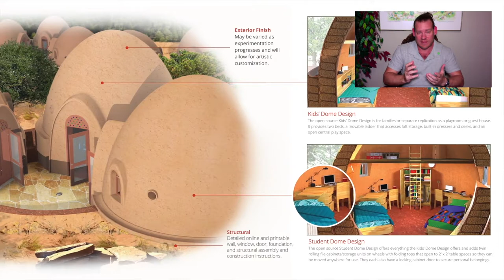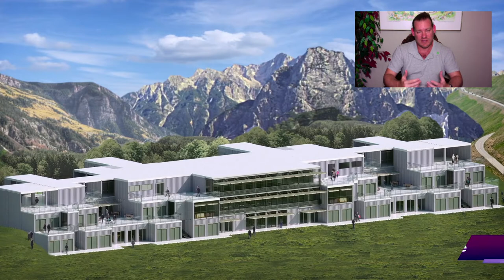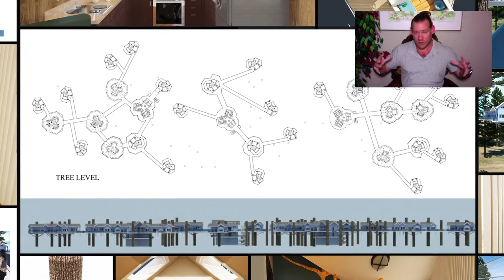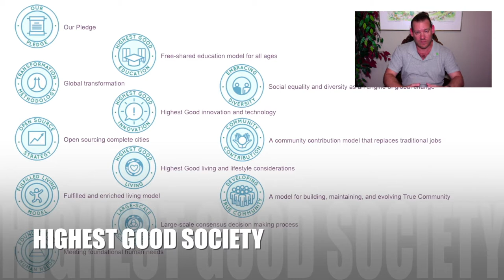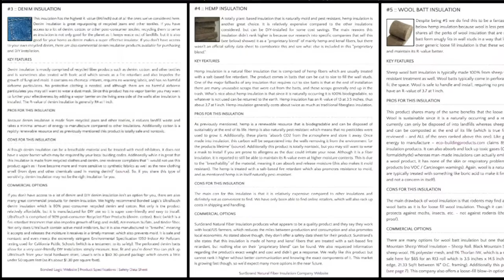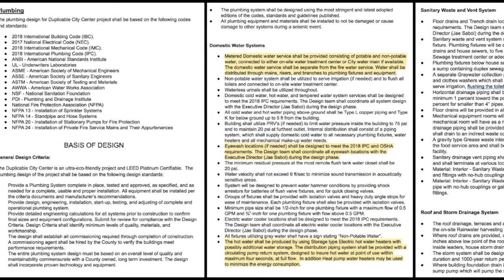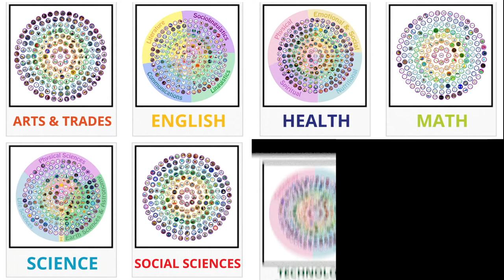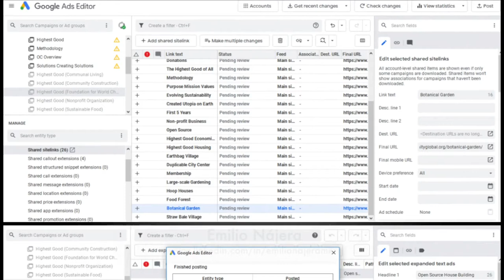Sustainably Addressing Global Poverty - One Community Weekly Progress Update #332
“Sustainably addressing global poverty is possible with a comprehensive approach. We think this approach should include complete sustainability practices and bringing resources to the places they are needed most, then teaching people how to use and replicate them so they can support themselves and help teach others how to support themselves too. Providing an example, training platform, and launch-point for a global cooperative of teacher/demonstration hubs working together for the Highest Good of all people and life on this planet. This is the August 4th, 2019 edition (#332) of our weekly progress update detailing our team’s development and accomplishments.”

SUSTAINABLY ADDRESSING GLOBAL POVERTY INTRO: @0:29
SUSTAINABLY ADDRESSING GLOBAL POVERTY SUMMARY: @14:56

Artist: VUKE